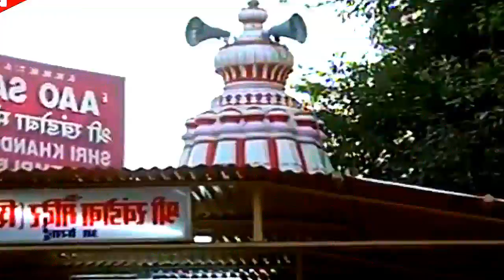श्री सांई बाबा नमो नमः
gondiaknowledgeandeducation.gondiams , Jai mataji ki, श्री सांई बाबा नमो नमः , I am very very thankfull to all those support and help to make me this wonderful video.Let's watch this video and make spree in your home and also in this world. Thanks#gondiaknowledgeandeducation.gondiams , Jai mataji ki, MONESTER , I am very very thankfull to all those support and help to make me this wonderful video.Let's watch this video and make spree in your home and also in this world. Thanks Ramdhamin NagpurJabalpurRoad,Mansar, Maharashtra, (india) । Travel all, # Khindsi, Ramtek, Ambora । Umred road । Nagpur । Travellog । 4 Rivers Meet । Surabardi, Nagpur, Holland & Proudfootpresent--who left the water on ! Orangutan dad Drags Naughty Daughter by her Arm, श्री सांईबाबा नमो नमः, gondia, MomentofAlexaBlisewithNikkicrossandBayley,Deforestation:Indonesia'sPalmoilCrisisand ORANGUTANS, Sadguru TajjuddeenAulia, Mahatma jyotibafulesong&danceperfomance, gondia, # प्रसिद्ध नागरा धाम गोंदिया, # Monester gondia,# पैसा कमायें साप्ताहिक बाजार सेgondia,